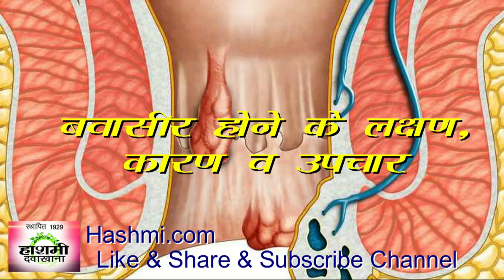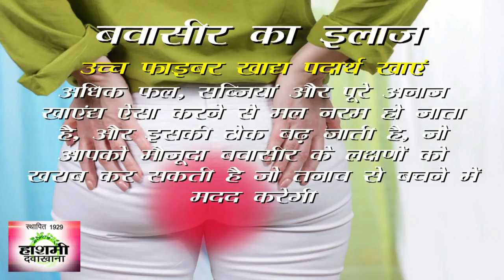bawasir ko dur karne ke upay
गला बैठने पर तीन घंटो में आराम का घरेलु उपाय/ऊँची आवाज़ में बोलने और ठंडा पानी पिने के कारण तकलीफ

Uterus me Sujan ka Ilaj - bachedani me sujan ka Ilaj - गर्भाशय की सूजन का घरेलु इलाज

Gur ke fayde in hindi - 10 Bemario ka gur se ilaj - गुड़ खाने के फायदे

Immune System ko Kaise Increase Kare - Immune System Strong के घरेलू उपाय